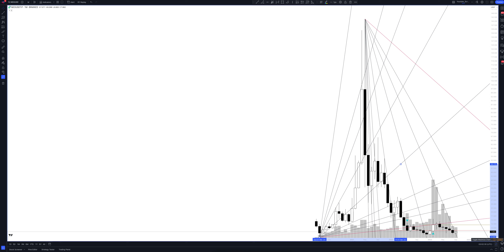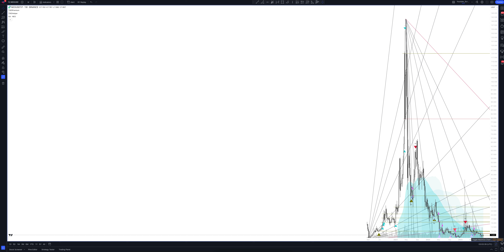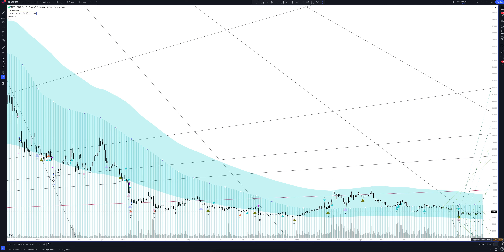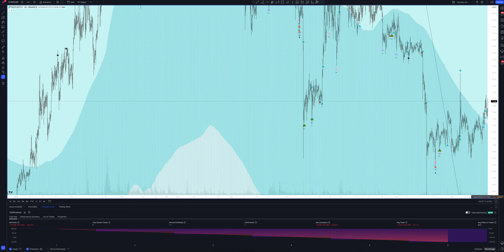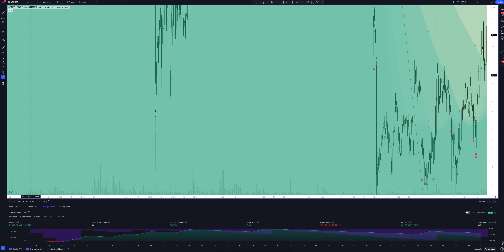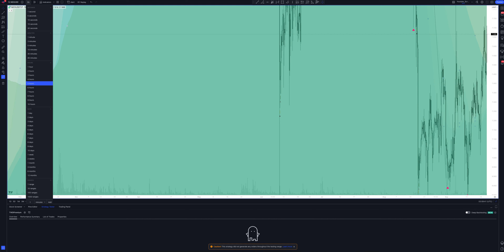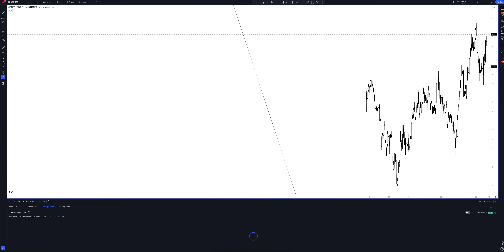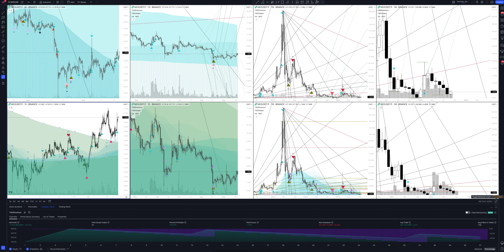Прогноз цены NEO / TETHERUS PERPETUAL FUTURES (NEO / TETHERUS PERPETUAL FUTURES) на сегодня и 2023 г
В этом видео вы увидите полный обзор и профессиональную аналитику NEO / TETHERUS PERPETUAL FUTURES на всех временных интервалах, а также узнаете покупать или продавать NEO / TETHERUS PERPETUAL FUTURES сегодня и на будущей неделе. Учитывая, что мы проводим анализ месячных таймфреймов для NEOUSDT.P - это вам поможет сделать прогнозы любой временной интервал. Будь вы начинающий с нуля трейдер или адепт инвестиций - это видео однозначно даст вам полное понимание рыночной ситуации.

Если вас интересует прогноз NEO / TETHERUS PERPETUAL FUTURES на сегодня и завтра - смотрите аналитику NEO / TETHERUS PERPETUAL FUTURES на часовом таймфрейме.
Если вы трейдер и вас интересует прогноз цены NEO / TETHERUS PERPETUAL FUTURES на день - смотрите аналитику NEO / TETHERUS PERPETUAL FUTURES на дневном таймфрейме.
Если вы инвестор и вам нужен прогноз цены Neo на неделю - смотрите аналитику NEO / TETHERUS PERPETUAL FUTURES на недельном интервале.
Если вы профессиональный инвестор и вам интересен прогноз цены Neo на 2023 год - смотрите анализ NEOUSDT.P на месячном интервале.

Вся аналитика сделана с помощью профессионального торгового индикатора The Waved™ Premium. В ней вы найдете торговые сигналы для NEO / TETHERUS PERPETUAL FUTURES, VSA анализ Neo, технический анализ NEOUSDT.P, сигналы дивергенции для NEOUSDT.P, обзор торговых паттернов. И узнаете вырастет или упадет цена в ближайшее время. NEO (ранее известный как Antshares) — некоммерческий проект, включающий в себя блокчейн и одноименную криптовалюту, целью которого является создание «умной экономики». Первый блокчейн-проект с открытым исходным кодом, который был разработан и находится в Китае. Эмиссия токена NEO составляет 100 миллионов единиц. Если рассматривать особенности базовых возможностей криптовалюты, NEO вышла в свет в качестве полноценной и общедоступной китайской платформы, которая не нуждается в доработках.  Изначально с системой Antshares работали такие мировые гиганты, как Майкрософт, WINGS, Alibaba. После ребрендинга система заинтересовала Nest Fund, Binance, Agrello, Bancor и пр. У платформы NEO и одноименной криптовалюты есть несколько черт, которые серьезно отличают ее от сети Ethereum и других площадок для проведения проектов по первичному размещению монет. Эмиссия альткоина ограничена 100 млн, на данный момент добыто 65 миллионов. В течение одного года может быть выпущено не более 15 млн монет, это сделано для того, чтобы сдерживать инфляцию. Платформа включает в себя сразу два разных токена — NEO и GAS. Последний используется для поддержания сети — он помогает проводить транзакции. GAS распределяется между всеми держателями NEO каждый месяц. Ее можно получить на официальном кошельке NEO или на биржах.